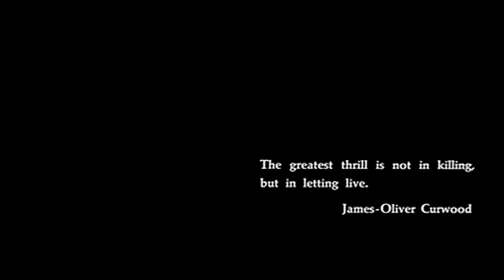The Bear (1988) Trailer | Tchéky Karyo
The Bear is a 1988 French adventure family film directed by Jean-Jacques Annaud and released by TriStar Pictures. Adapted from the novel The Grizzly King (1916) by American author James Oliver Curwood, the screenplay was written by Gérard Brach. Set in British Columbia, Canada, the film tells the story of an orphaned grizzly bear cub who befriends a large adult male Kodiak bear as two trophy hunters pursue them through the wild.